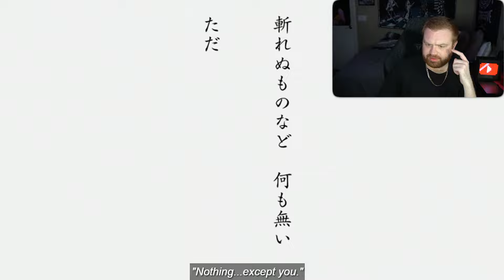ICHIGO VS YHWACH! Bleach TYBW Episode 7 & 8 Reaction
- High On Anime :)